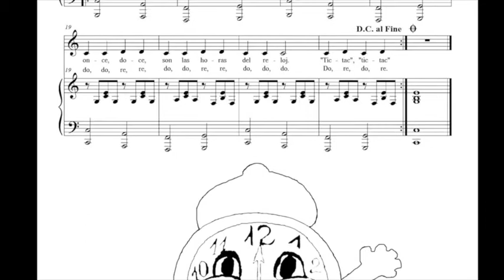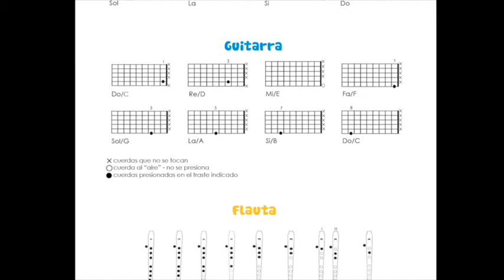EL VIAJE AL PAÍS MUSICAL. Explicación didáctica.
Este libro es una propuesta pedagógica actual con la que los niños vivirán de una manera fácil e intuitiva su primer acercamiento a la música y a la enseñanza musical. A través de la escucha y la memorización de las canciones los alumnos podrán cantar y/o tocar los instrumentos que deseen. Este magnifico ejemplar es una nueva manera de aprender rítmica y melódicamente la música de manera amena: bailando, cantando, tocando instrumentos y jugando.
Además se ofrece en catalán y en ruso.

Libro + CD: "El Viaje al País Musical"
Autora: Ekaterina Donchenko
Editorial: eKD
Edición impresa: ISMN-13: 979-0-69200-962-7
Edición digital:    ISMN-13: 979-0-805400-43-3